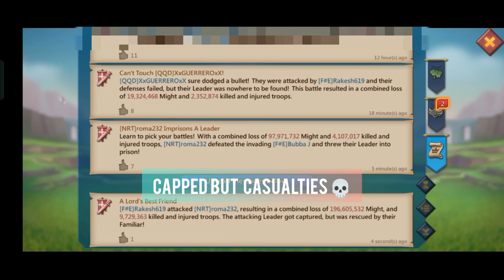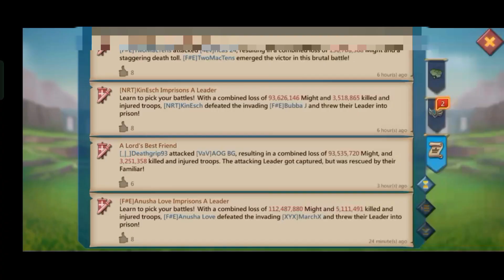Lords mobile rallies💀/ overlord guild capped/ Ransom 135k gems 🔥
Hello guys here's the video of burning offline Target by F#E , And the noob overlord capped by guildmate and  pays 135k gems for leader💀

Turn on the notification for upcoming video and for lm updates 🎊..

1)Also watch out rally trap at Arena got zeroed